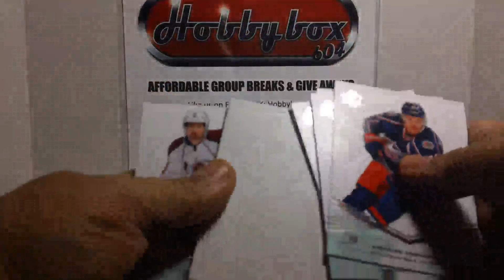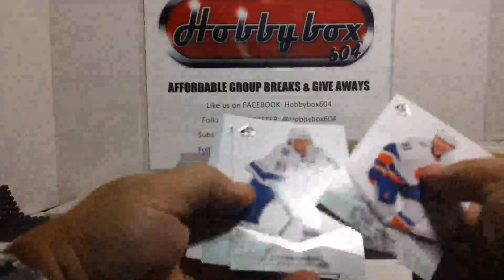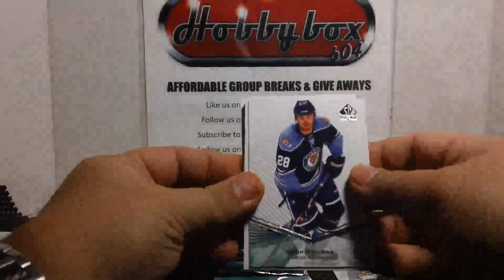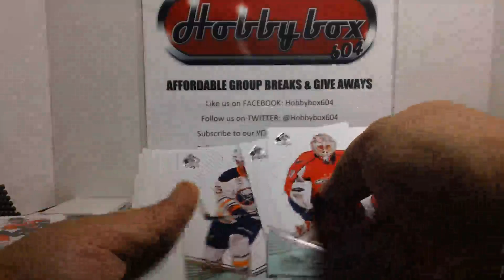HOBBYBOX604 GROUP BREAK #91 *HOCKEY* 2011/12+12/13+13/14 UD Sp Authentic TRIPLE BOX BREAK (part.1)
For all my weekly Group Breaks & Giveaways please FOLLOW/LIKE my Facebook & Twitter.All upcoming Group Breaks are posted on my facebook page (Link is below)
NOW Live every Sunday @5pm PST on our BreakersTV Channel (Link below)

HT